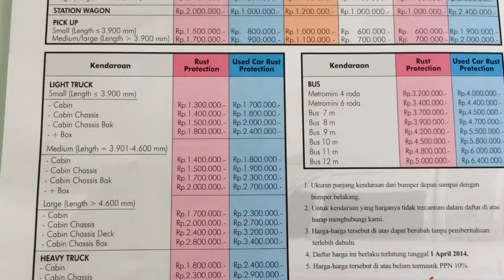Beli MOBIL wajib punya GARASI (PERDA DKI Jakarta)